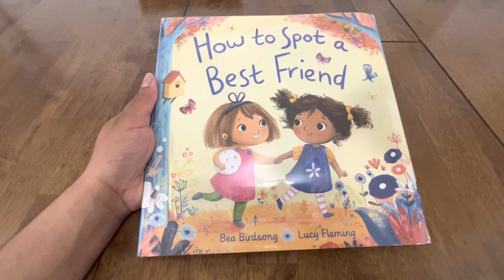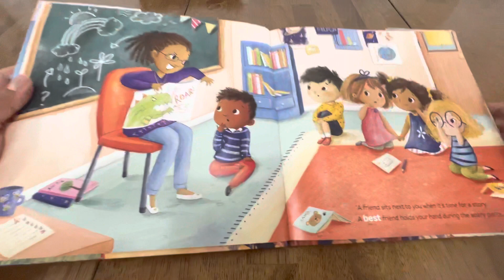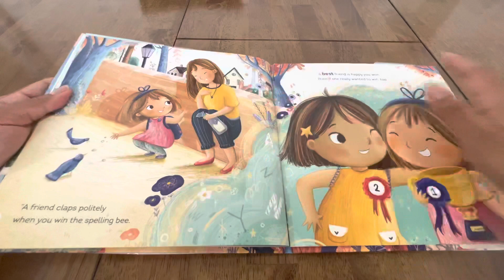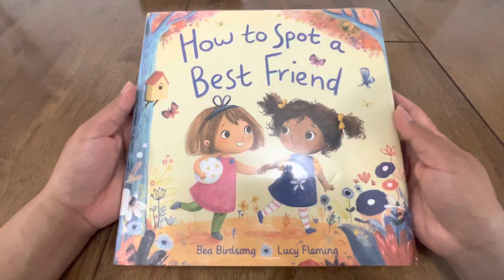How to spot a Best Friend! Bedtime Story for kids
Do you know what makes a friend extra special??

What’s the difference between a friend and a best friend??

You’ve got to look for the special things that best friends do to show how much they care. You might even find your best friend on the first day of school. . . If you know how to spot them! “
Today, I will find a best friend!” announces a little girl to her mom before they walk to school. Her mother reminds her that finding one might take some time. But the girl isn’t worried, because she knows exactly how to spot a best friend. See, a friend lends you a crayon;  a BEST friend lends you a brand-new, extra-sharp green crayon!
Follow along on this whimsical exploration of kindness, generosity, and friendship. Full of imagination and charm, this is the perfect picture book for little ones hoping to find—and be— a best friend at school.

By Bea Birdsong.
Illustrated by Lucy Fleming.